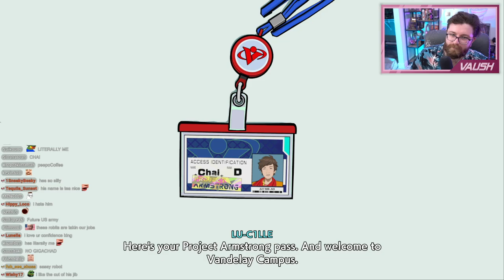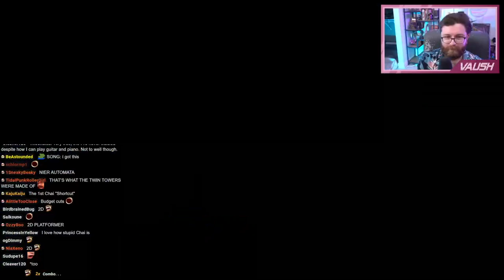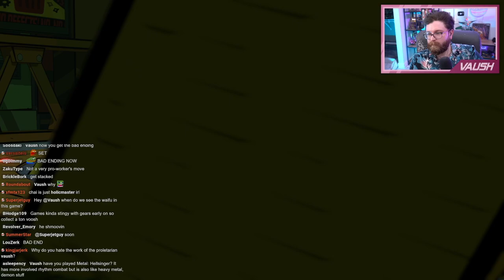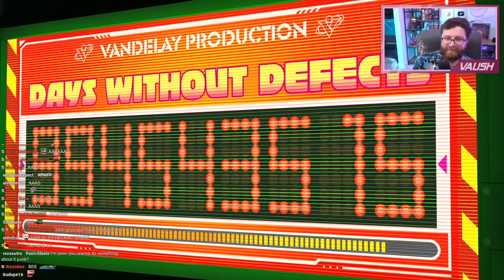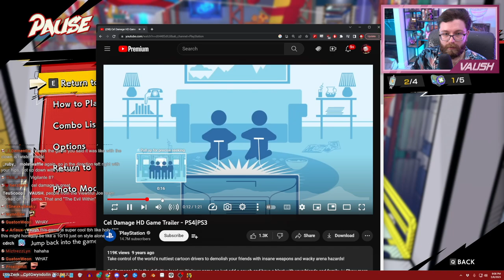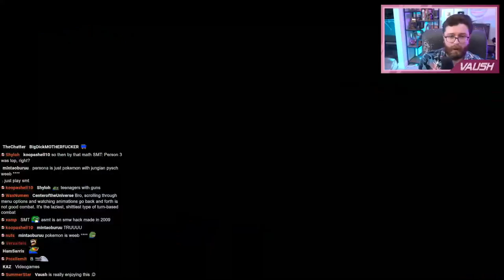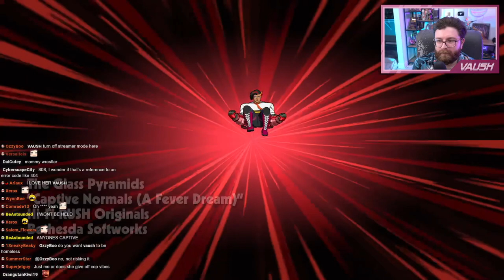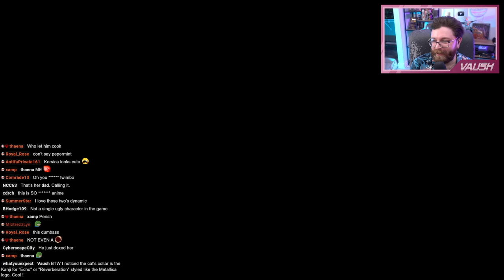Vaush Plays Hi-Fi Rush (2023) | Part 1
Original Stream on May 8th 2023

🌟 Other Socials 🌟